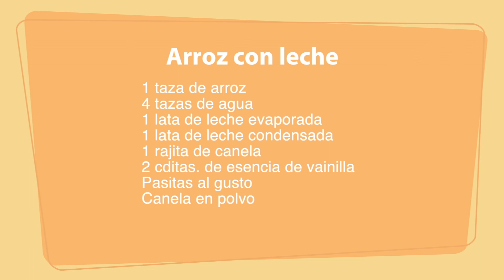Arroz con leche Receta Fácil I TodoconYvs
¡Hola chicos!🌟 Hoy les mostraré cómo preparo arroz con leche de una manera fácil, queda muy rico.

Nota:
Si les gusta con una consistencia más líquida le pueden poner una taza de leche entera.
También pueden agregar al arroz con leche rompope al final, queda ¡riquísimo!

descargar las recetas! 💁‍♀️